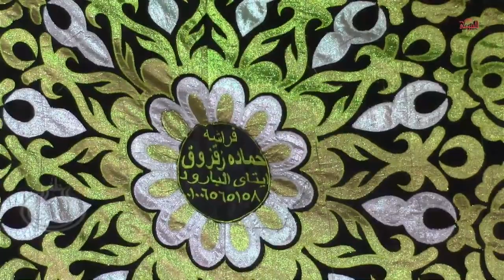سورة ال عمران الشيخ محمود جلال السنهورى خضر عزاء عائلات خضر الحاج عوف الحسيني ششت الانعام